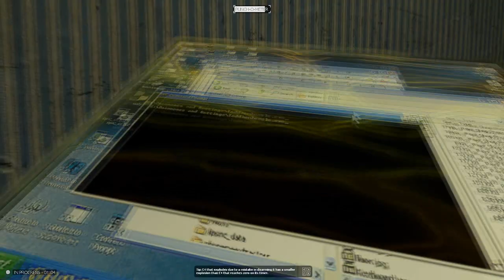Trouble in Terrorist Town w/ Nova and Immortal Episode 33 - The Pair of Melons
Game mode is Trouble in Terrorist Town for Garry's Mod.